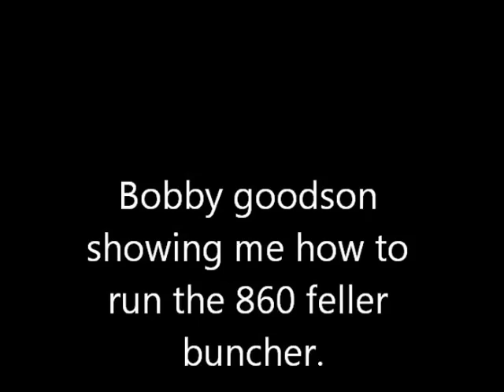swamp logger movie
this is when i went to see swamp loggers it was so fun bobby let me ride with him on the equimpent he showed me how to run it this was in 2011 thanks to lori and bobby for letting me come visit them